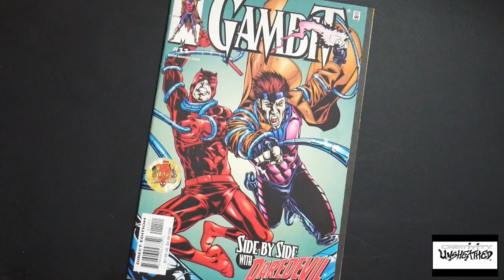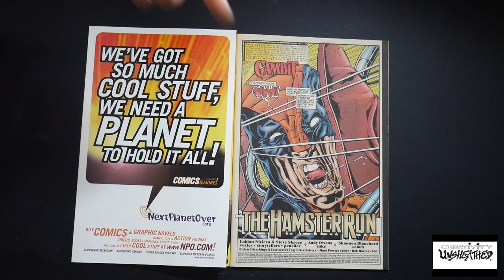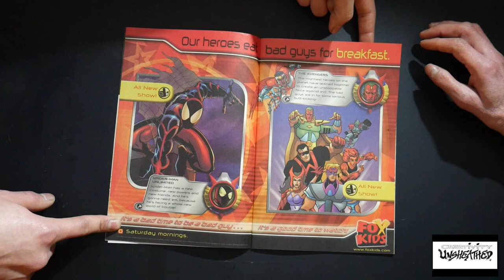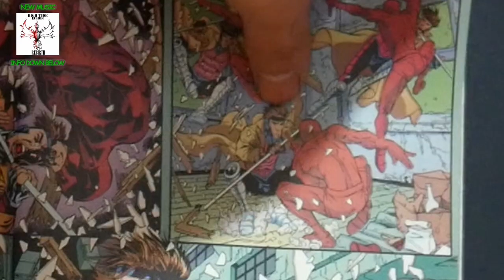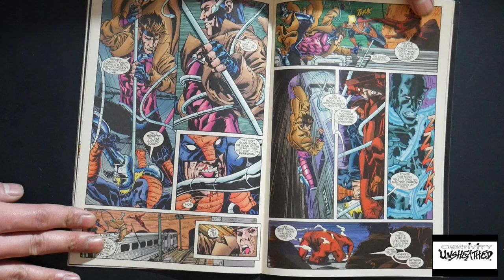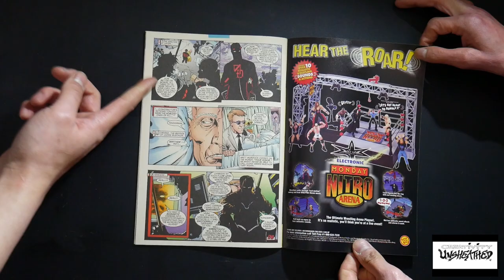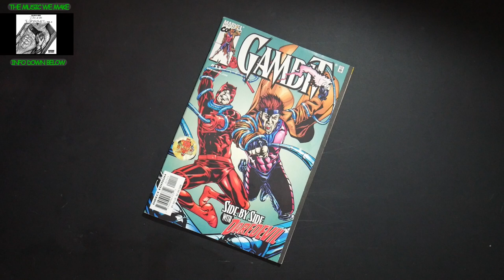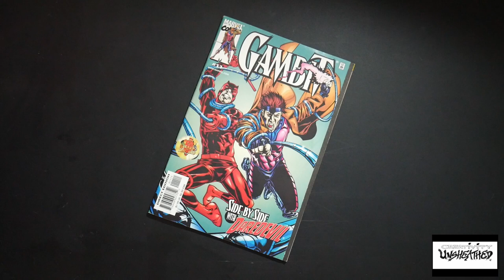GAMBIT (1999) STEVE SKROCE DRAWS BETTER THAN ANY OF THE IMAGE COMICS FOUNDING FATHERS?!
On this episode of CreativityUnsheathed we're appreciating the sequentialart from an underrated artist SteveSkroce with writer FabianNicieza demonstrating high energy storytelling in Gambit issue 11 (circa 1999) and probably better than any Image Comics founding father could.
(THEME MUSIC)
High Tide Echos-Let's Go!
The webcomics we make.

*Tangible copy: If you live in the San Francisco, Bay Area--you can pick up a copy at Mission Comics & Art, Comix Experience, and Amazing Fantasy(SF)*
The Music we make.